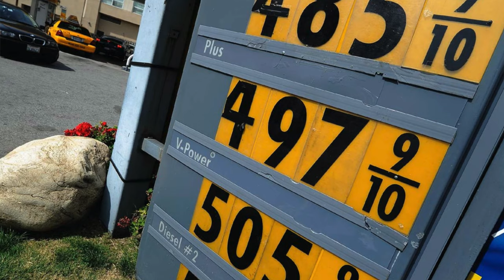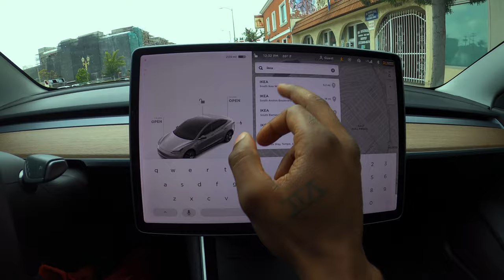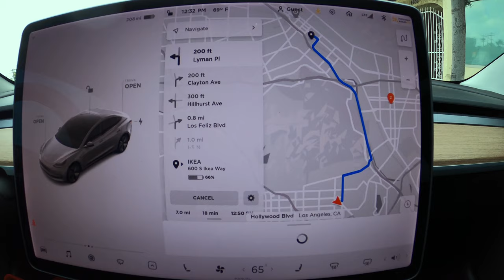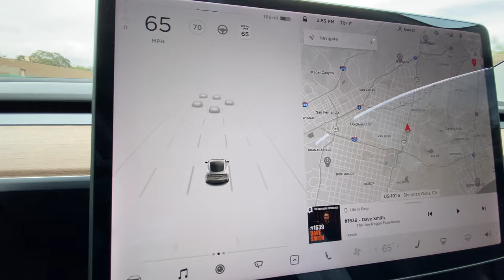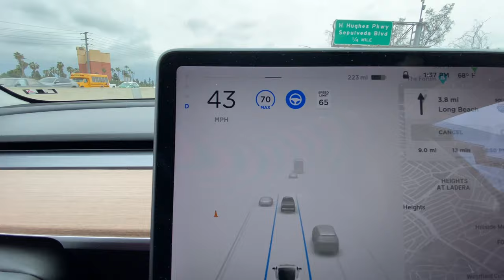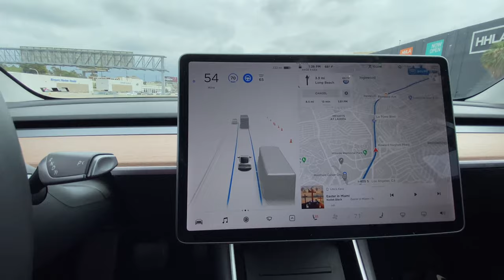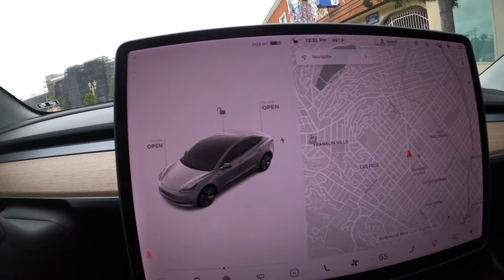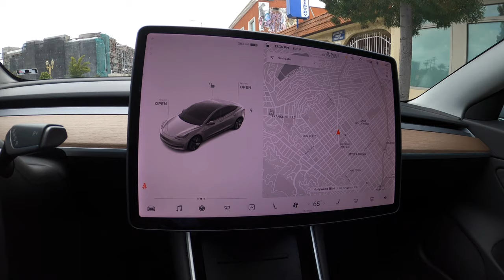5 Things I love - Tesla Model 3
Hey guys, it seems like you all are really enjoying the EV content, so I wanted to show you guys the current state of the Tesla Model 3 and personally some of my favorite features of the car. Tesla did a great job of making the Model 3 one of the most feature rich cars in the EV space. With features like Auto pilot, sentry mode, one of the most comprehensive camera systems, and one of the most intelligent EV powertrains, it's hard not to be a fan.

In this video, I am in a Tesla Model 3 Long Range.  Over the 30k miles with this car, there have been very few problems and I still have to say that the Model 3 is the best all around compromise if you are interested in gettin an EV. Sure there are cars that are less expensive ( Chevy Bolt ), cars that are built "better" ( Taycan ) and cars that have different features a driver might want, but no one does the whole package as good as Tesla right now.

As an ex Tesla employee, I love seeing where the company is going. 2 years ago when I worked there, the company was short on money and we were really pushing the Model 3 as the golden child of Tesla that will bring us the revenue we need. Fast forward Tesla's stock price has jumped through the roof, deliveries have picked up, and now Tesla is one of the most important automotive companies ever.

Hopefully you guys enjoyed the review of the long range model 3. I plan on comparing this one to the newly redesigned 2021 model 3 at some point, but for now the cars are very similar. Thanks for checking out the video!